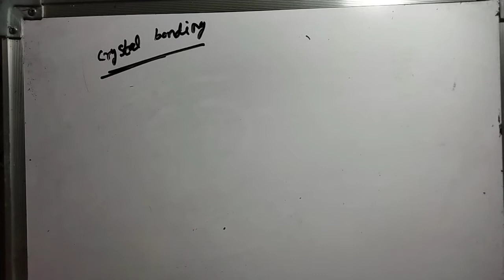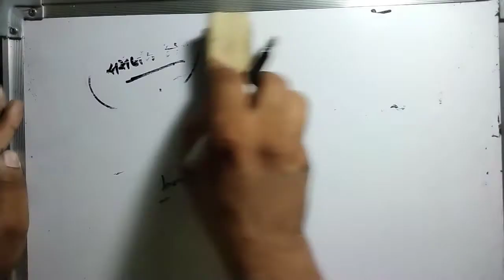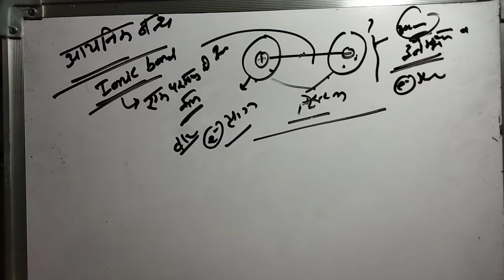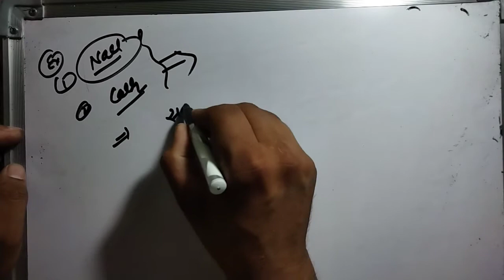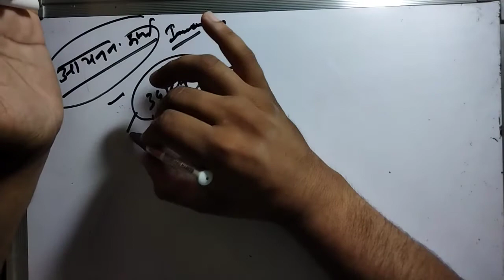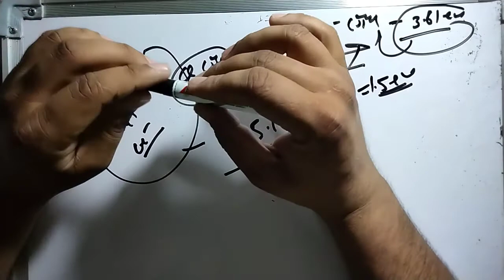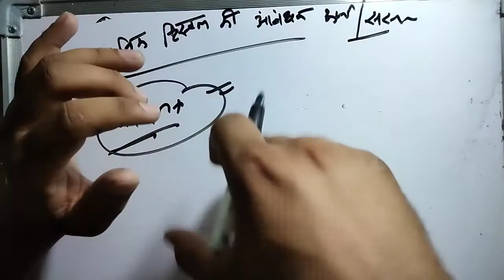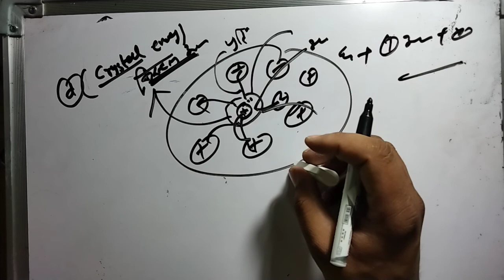solid state physics bsc part 3rd year unit 1 bonding in solids and crystal structure class 2